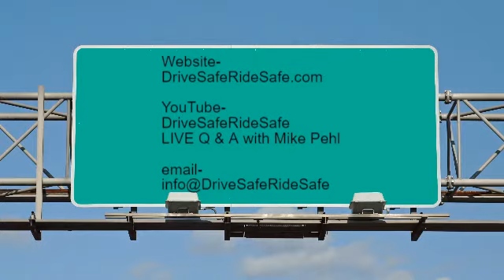WATCH YOUR REAR-END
As a veteran crash investigator Mike Pehl has some great ways to keep you from having to buy the guy's car in front of you. He also gives you the secrets to keep the guy behind you away from your rear-end.

If you like what you hear and need help with your Driving check out our #1 rated Driver Ed courses